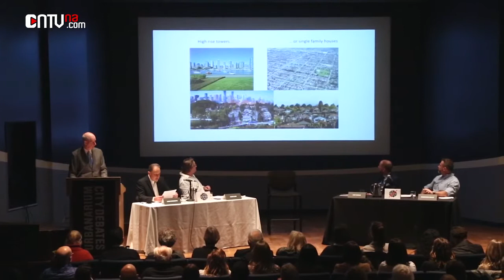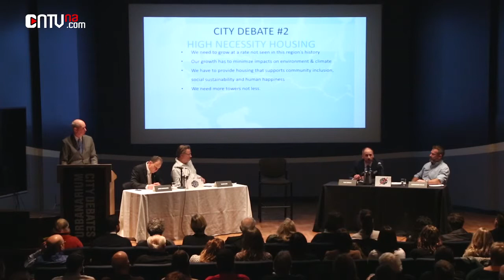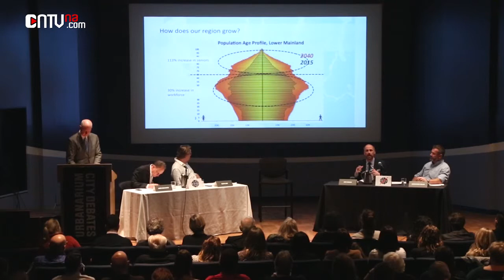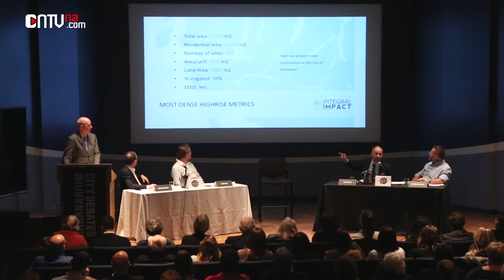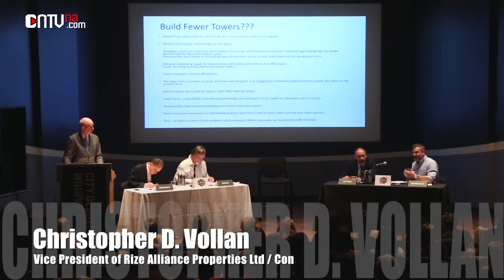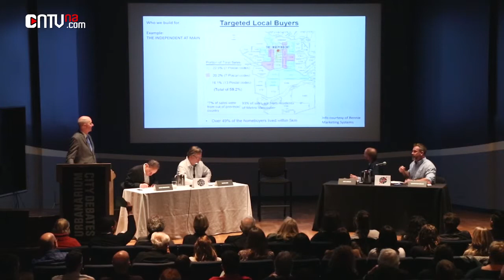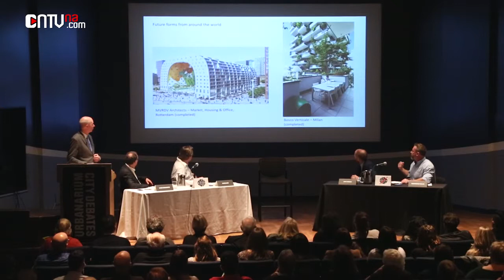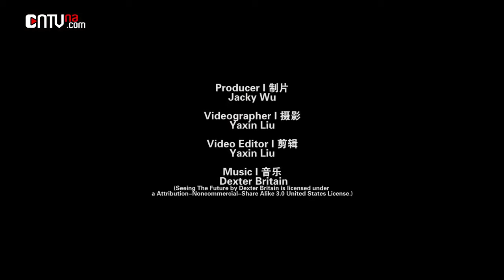City Debate: Build Fewer Tower